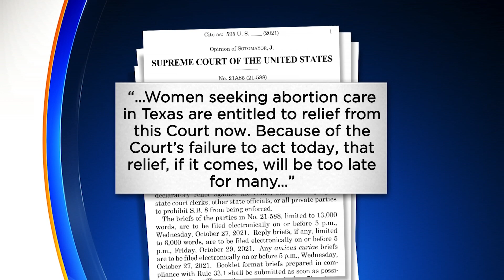Supreme Court Fast Tracks Texas Abortion Law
Oral arguments are set November 1.